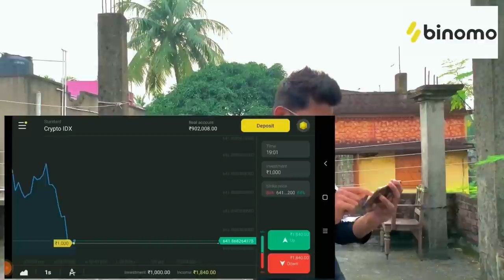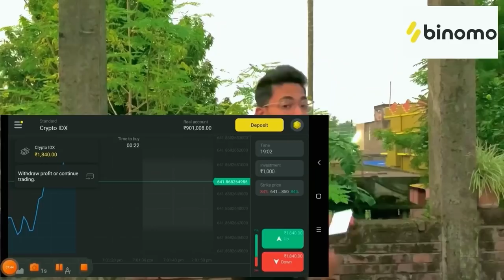BUYING A NEW COMPUTER || GRAY || PRAKASH || SLOW || TUHIN || 2021